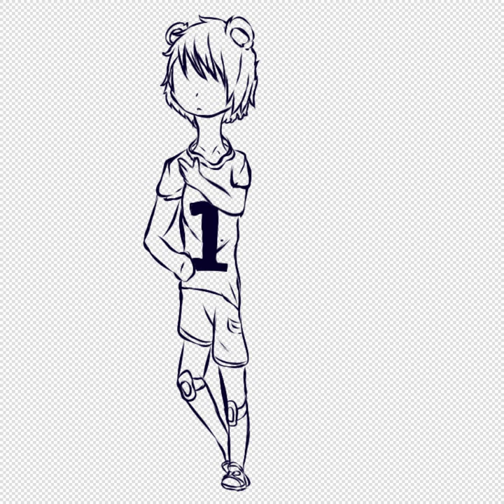Freddy Fazbear | Fnaf & Haikyuu AU - Speedpaint